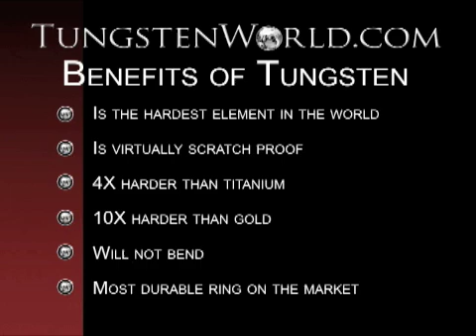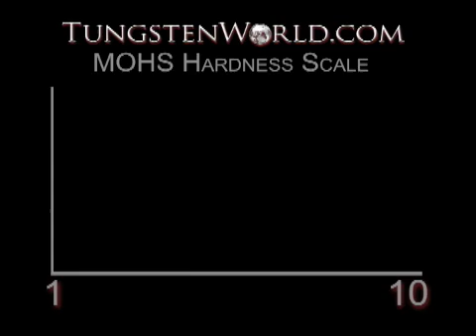Tungsten Rings Hammer Test Vs. Titanium Rings Vs. Gold Rings - Tungsten World Reviews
demonstrates the raw strength in Tungsten Forever Tungsten Rings versus white gold rings and titanium rings.   In this Tungsten World reviews demonstration, the hammer test does not bend the ring. Tungsten World has mens and womens 6mm/8mm Tungsten Carbide Rings & jewelry, including Black Tungsten Rings!

UPDATE: TW must apologize in the demo we depict the other rings being hit harder than the tungsten ring. This was just to show what the softer (more malleable) rings will look like after years of small hits. Please also note that tungsten rings are NOT impervious to damage, they can break however our Tungsten Forever rings have been proven to be TWICE as durable as all others being sold. Our propriety blend of composites make our rings hard and scratch resistance yet ductile enough to substantially limit the breakage rate.

ENJOY THE BEST TUNGSTEN RINGS ON THE MARKET..ONLY AVAILABLE @ TUNGSTENWORLD.COM :)

-TW